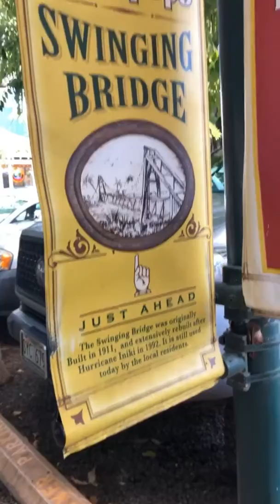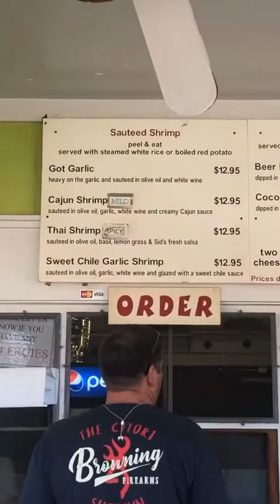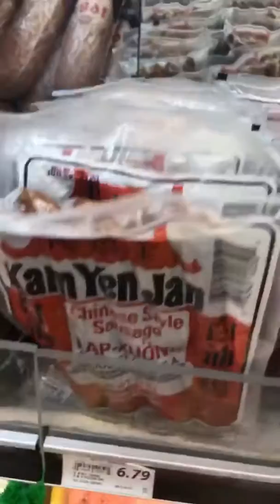Kauai: West Side Road Trip February 3 2020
Kauai Day 10: We take a road trip to the West side of the island in search of some good eats!